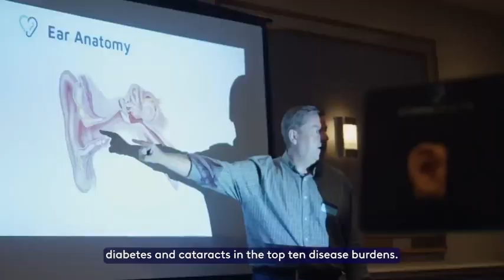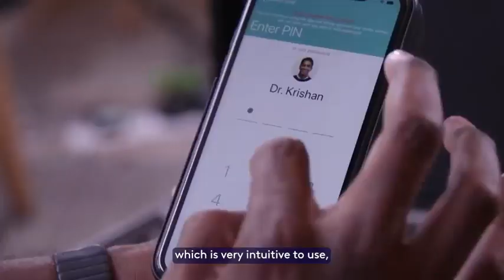Dr. Krishan Ramdoo - Why Tympa?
Do you get an eye test every year? Then why don't we think about getting our ears checked?

Dr. Krishan Ramdoo shares why he invented the Tympa Platform and the impact unidentified hearing loss, even from wax, can have on people's lives and the benefits of the Tympa Platform on the wider healthcare community.